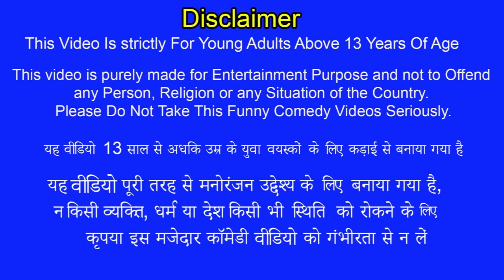Magical Golden Water Glass Giant Jadui Glass Food Money Chicken Biryani Hindi Stories Hindi Kahaniya